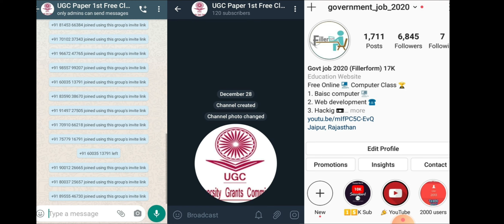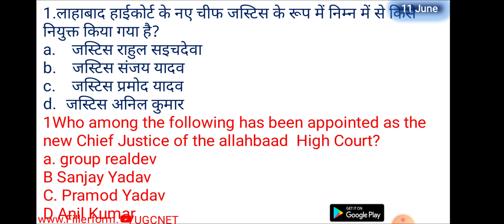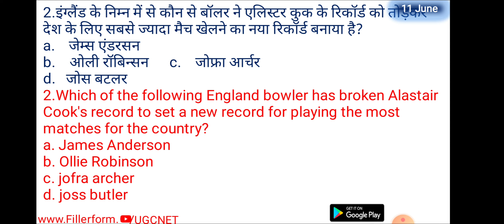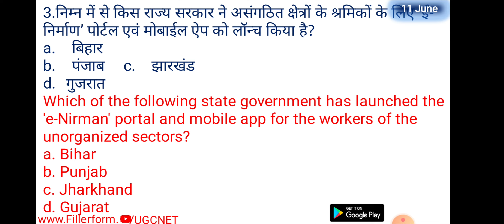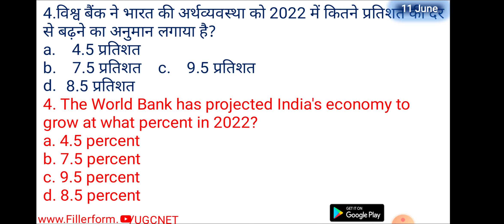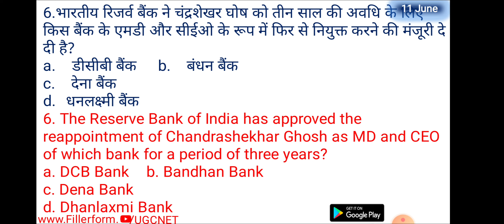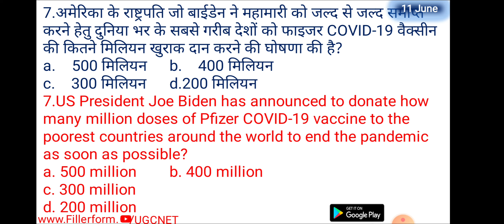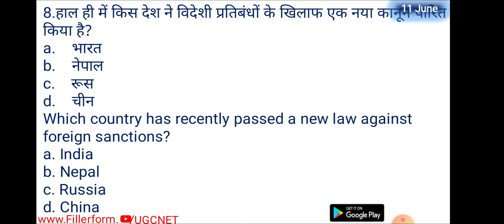Live-12 June Current Affairs | Daily Current Affairs | Today Current Affairs | ugc net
12 June 2021 current affairs,
12 June current affairs,
12 June current gk,
current affairs january 2021,
gk current affairs january 2021,

current affairs,
current affairs fillerform,
gk class,
gk current affairs with answers,
gk current affairs with pdf,
gk current affairs for ntpc ,
today current,
today current affairs next exam,
today current news in hindi,
today current news live in hindi,today current affairs,

 Current Affairs,
 National current affairs,
 current affairs,
 current affairs,
 current gk 2021,
 ias interview,
 Current Affairs,
 National current affairs,
 current affairs,